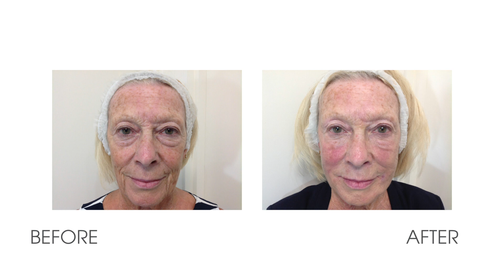A perfect skin solutions Testimonial by Maria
Our team is highly trained to ensure your treatment needs are met! Why not come in for a consultation with one of our amazing therapists, we offer Lipofirm Pro for fat reduction, body sculpting and skin tightening, chemical peels for that summer glow (we have a particular summer peel), various laser procedures including tattoo removal and much more!

Check out our website's FAQ section for more information and send in your query or give us a call on 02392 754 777 and our friendly reception staff will schedule you in a consultation.